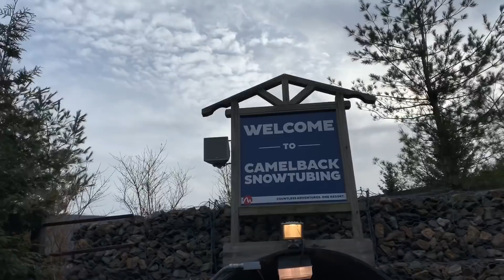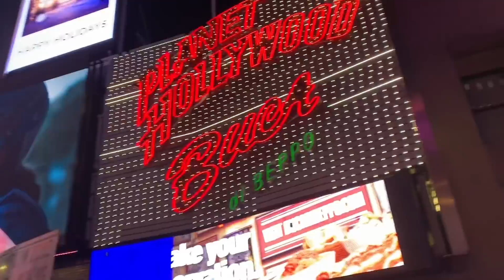Vlog138 Fuimos a Esquiar⛷/ Bid Daddy Por Poco se Mata😱/Visitamos La Gran 🍎/ the Best Vac Ever🙌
Regalame Muchos Like
Y Comenta 😘

Mi correo electrónico para Negocios